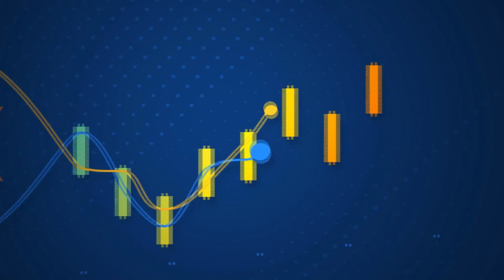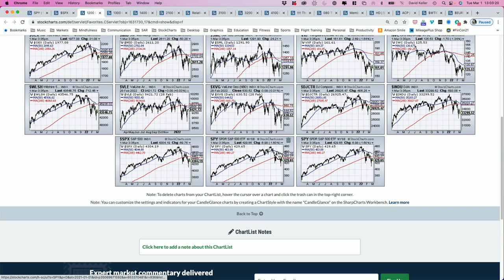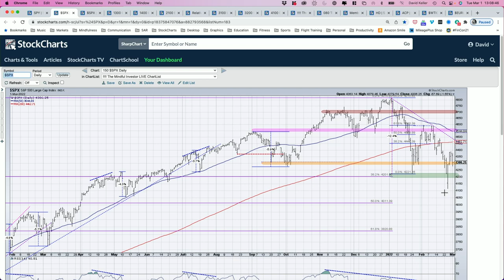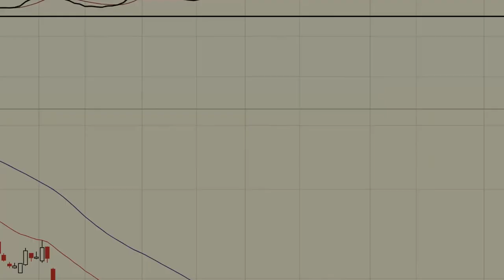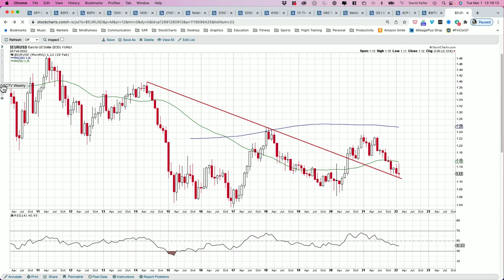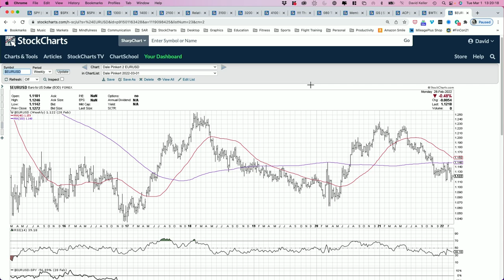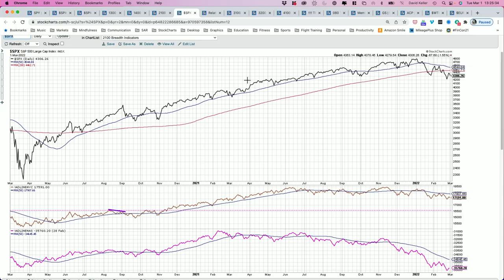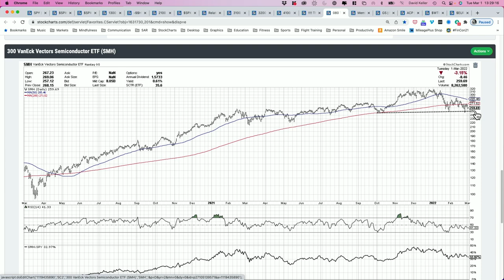The Bear Case for Energy | David Keller, CMT | The Final Bar (03.01.22)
Guest Dale Pinkert of Eagle's Nest outlines the bear case for Energy stocks and why we may see a stronger Euro and weaker Dollar going forward.  Host David Keller, CMT answers viewer questions on quantitative investing, credit spreads and market breadth indicators.

00:00 - Intro
03:02 - Market Recap
13:40 - Dale Pinkert
21:07 - Mailbag Q1: Can you discuss Quant trading, and should new traders learn this?
23:39 - Q2: If comparing !adlinespx and !adlinenas is invalid, why not compare !adlineoex and !adlinendx instead?
25:31 - Q3: How do you identify credit spreads? How do you see it?
27:34 - 3 in 3: 10-Yr Yield ($TNX), Goldman Sachs (GS), Semiconductor ETF (SMH)